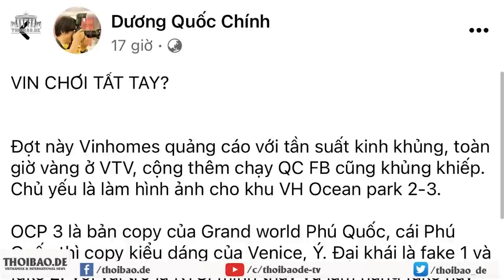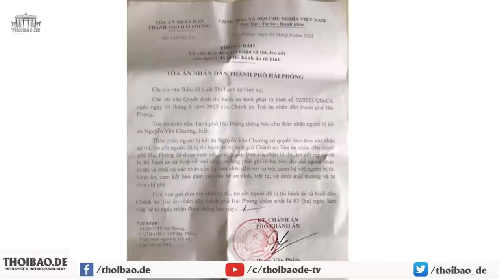‘Vinhomes nuôi Vinfast giống nuôi con nghiện’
Vinhomes đang quảng cáo với tần suất kinh khủng, toàn giờ vàng ở VTV và chạy quảng cáo trên Facebook cũng khủng khiếp. VinFast đang chào bán 10.000 tỷ trái phiếu, không có tài sản đảm bảo và không có nghĩa vụ nợ tới VinGroup, không được chuyển đổi. Đây đều là chơi tất tay, đi ngược xu hướng thị trường, được ăn cả, ngã về không.